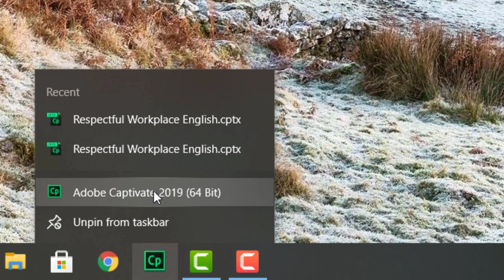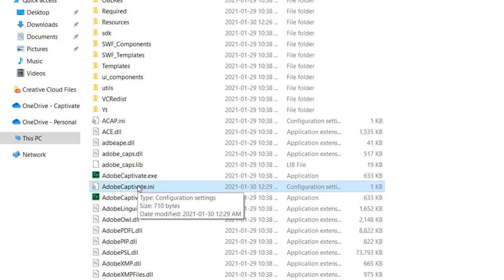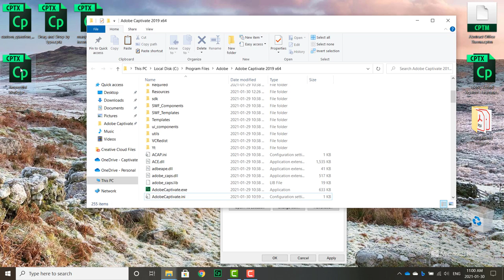Place Other Objects on Top of Web Objects in Adobe Captivate Classic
In this video tutorial, I show you a hidden trick to place other objects on top of web objects in your Adobe Captivate Classic eLearning project.